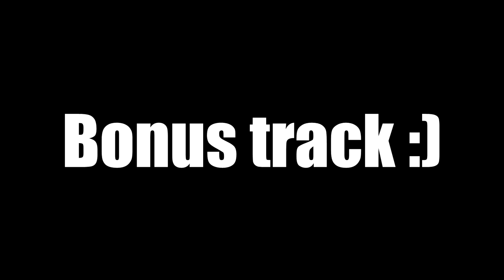Empire - Antharas Volume II- L2 Emorelab x3 C4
By Xvideos